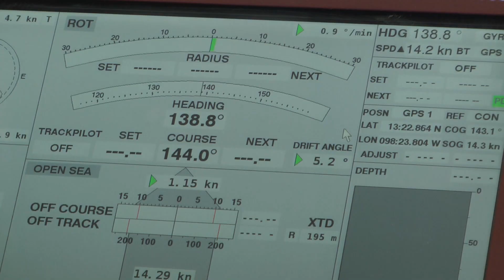Frachtschiffreisen Hallo AEH Deck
Hallo ÄÄH Deck, Frachtschiffreisen nicht nur für Anfänger !
Als Passagier auf einem Containerschiff. Frachtschiffreisen eines der letzten großen Abenteuer. Sehen Sie wie das Leben an Bord ist. Schauen Sie auf die Brücke und erleben Sie den riesigen Maschinenraum. Fahren Sie mit 24 Knoten durch den Nebel.
Was machen ich den ganzen Tag an Bord? Gibt es noch Frauen auf diesen Schiffen? Mit dem Frachtschiff auf großer Fahrt.

✅ Aufgenommen mit Panasonic